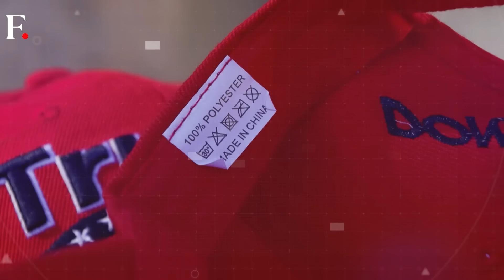Vladimir Putin Congratulates Donald Trump, Calls him "Courageous" | Vantage With Palki Sharma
Russian President Vladimir Putin has publicly congratulated Donald Trump on his victory in the US elections. Putin says he's willing to reset ties and willing to work with the incoming US president. Venezuela's Nicolas Madura also says he's open to a reset. Meanwhile Trump's allies like Argentina's Javier Milei and Hungary's Viktor Orban are celebrating the US election result. But the rest of Europe has gathered to discuss their next moves.

Vladimir Putin | Russia | Donald Trump | US Election Result 2024 | USA | Viktor Orban | Nicolas Maduro| Firstpost | World News | News Live | Vantage | Palki Sharma | News